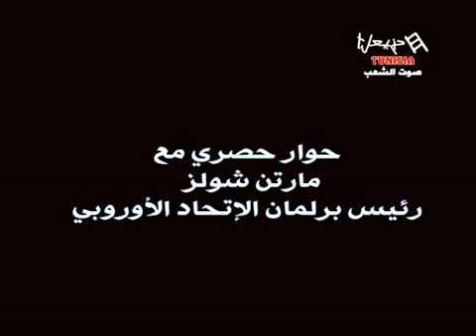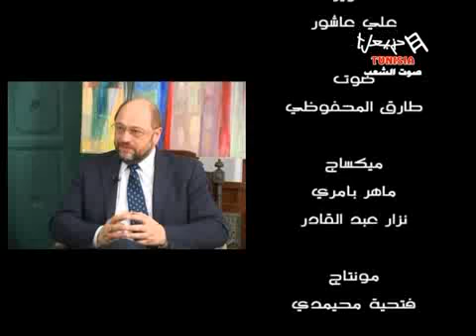Interview Spécial Du Jeudi 20/12/2012